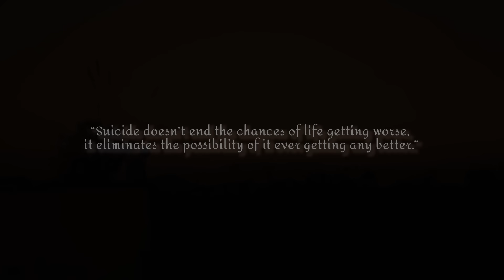Wahei || Yai Jeet, Sanju & Kajal || Franco Lourembam || Official Music Video Release 2020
9 Mountain’s Entertainment Presents

“WAHEI”
A Manipuri Music Video

Cast - Yaijeet/Sanju/Kajal Mutum

 Singer-Franco Lourembam

Lyrics & Composer- Pradeep Nongthombam

Guitar-Boy Soraisam

Mix & Mastering - Kim Irom

Makeup - Thoni Konthoujam

Makeup Asst. - Prem Thiyam & JB Umananda

Costume - Bachpan

Dop - Sushil Sinkap

Drone - Helbin Laishram

Editor - Nareshwar RK

Produced by 9 Mountain’s Entertainment

Directed by Michael Huidrom